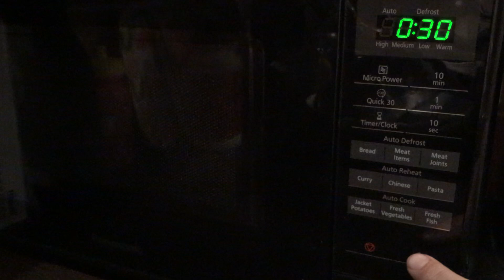Metal spoon in microwave